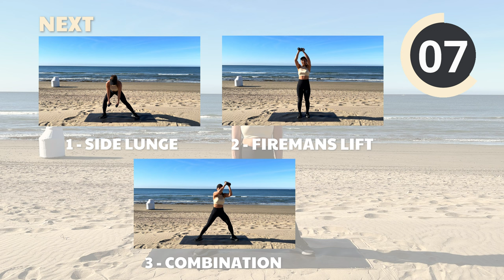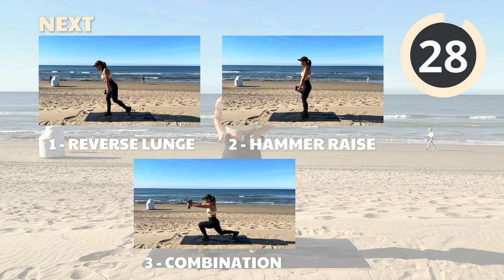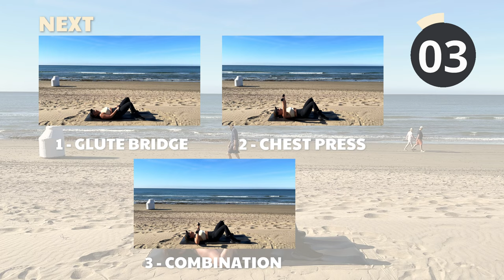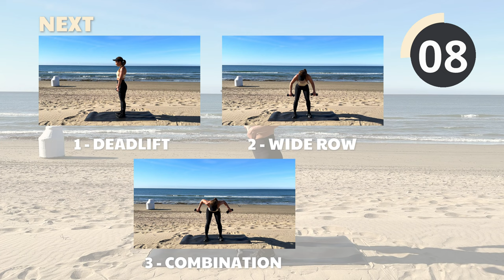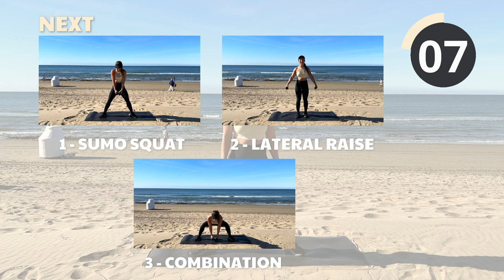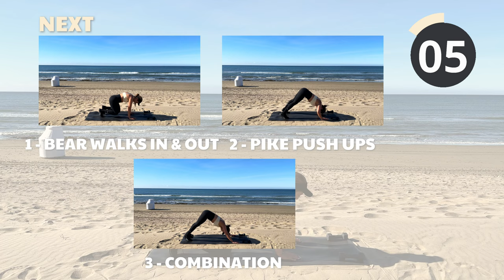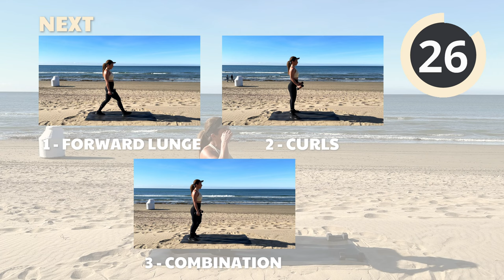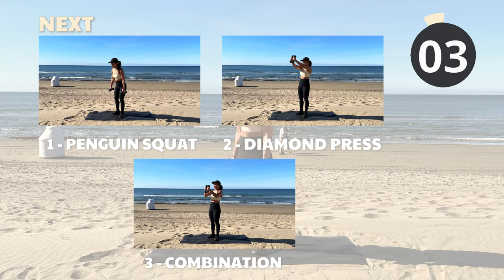20 min Upper + Lower Body Strength Workout with DUMBBELLS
Welcome to my 20-minute strength training session, designed to target both your upper and lower body right from your home. This workout is perfect for anyone looking to effectively use their time to gain balanced muscle strength.

Join me as I guide you through exercises that will build your strength and enhance your overall fitness. Whether you're just starting or you're an experienced fitness enthusiast, this workout is crafted to help you reach your fitness goals.

lower body 30 seconds
upper body 30 seconds
combo 30 seconds
rest 30 second

Thank you for joining us today. Stick with it, and you'll see the results you're working towards. See you in the next workout!

⏰Timestamp:

00:00 Side Lunge
00:59 Firemans Lift
03:00 Hamner Raise
05:00 Snatches
06:29 Glute Bridge
09:00 Wide Rows
11:00 Lateral Raise
13:00 Shoulder Thrusters
16:29 Forward Lunge
18:29 Penguin Squat
19:00 Diamond Press

This video is about the Complete Upper And Lower Body Strength Workout (20 Minutes). But It also covers the following topics:

Balance Body Strength
Muscle Building At Home
Efficient Workout Plans

Video Title: Complete Upper And Lower Body Strength Workout (20 Minutes) | 365 Home Workouts

✅  About 365 Home Workouts.

My Mission is to help Men and women Gain muscle, lose fat, and feel great with home workouts that can be done in the comfort of your home. I have used the talent, experience, and motivation I have achieved to help you get stronger, leaner, and fitter right here.

I create videos for you with you in mind so that they are easy to follow but challenging simultaneously. I use weights and body weight. I want you to have fun and feel FiTT.

Hi, I'm Hannah - a certified Personal Trainer/Wellness coach.  I have always been passionate about mental & physical health, especially now in my 40s & it is super important to think about longevity, stimulating collagen, producing well-balanced hormones & sustaining healthy bone density, and creating healthy minds. Then the bonus is the aesthetics & a nice toned, strong body to enjoy :}

Hannah xxx

© 365 Home Workouts